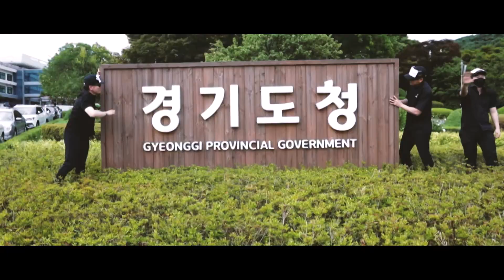[깡COVER] 1일1깡의 마지막 코인! 경기도 어린이 건'깡'과일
'경기도 어린이 건강과일' 홍보를 빙자한
경기도청 공무원의 합법적 깡 COVER!!

[출연]
시흥 열린자리어린이집
경기도 농정해양국 이용현·최인태·이봉균 주무관

[가사]
영양 균형, 신선 과일, 건강도우미~
건강 건강도우미~ 건강 건강도우미~

Yeah~
어린이 건강 책임져 경기
신선한 과일로 WHOO!

They call it! 과일 열여섯(16)
농가들 바빠지는 중!

삼세부터 오세
육십만 어린이
일주일에 한 번 제공
한 명당 100g씩, WOW~

식습관 고치고,
건강은 키워, 아이를 위해서!!!

허나, 대충은 없지
전 과정 모니터, 철저한 점검은
학부모 어린이 만족도
100퍼센트 비결!

농가들 판로를 넓혀
소득퍼펙트(INCOME PERFECT)
나눔효과(SHARING EFFECT)

부모님 바램이 현실로 이뤄져
엄선한 과일을 제공해
but, I‘M NOT GONNA STOP

아이들 맛있는 과일을 먹고
이제는 교사들도 함께 과일을 먹네
농가들 소득안정 이것이 일석사조

[협조]
전곡항 해적유람선 누리호